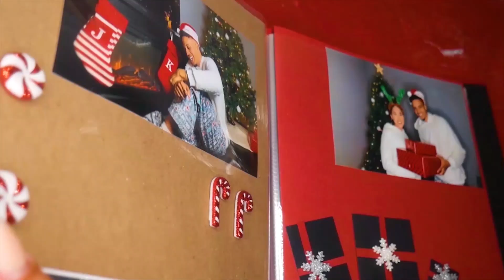BEING PREGNANT FOR 24 HOURS CHALLENGE!!! **HILARIOUS**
24 Hours Being Pregnant

IF YOU LIKED THIS VIDEO, YOU'RE GOING TO LOVE OUR OTHER VIDEOS!

Justus' Snapchat: Jayepusha

Kayla's Snapchat: Beautybybaela